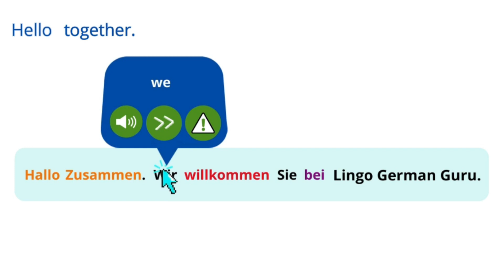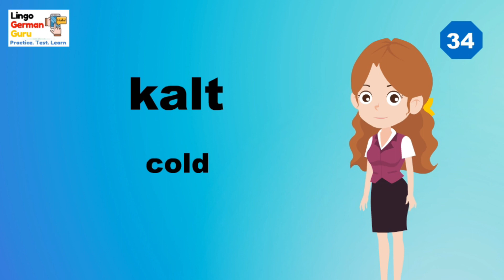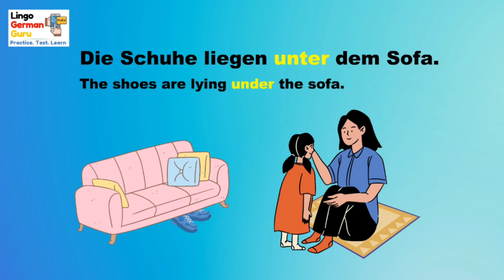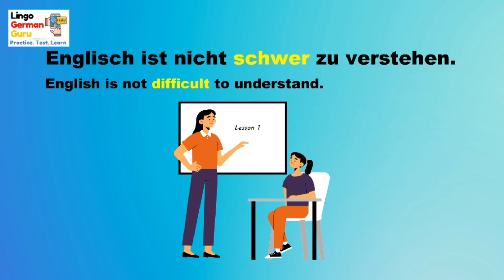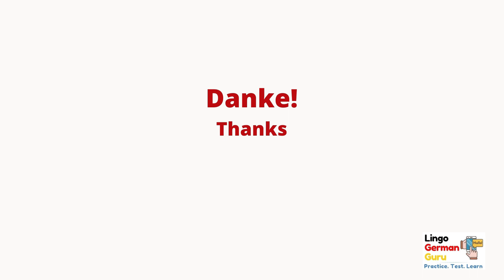Learn German | Beginners | Day 4: 10/300 | Learn 300 German Words | Days Challenge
Why "Lingo German Guru"?
"Lingo German Guru" is committed to help Beginners to learn and improve your German in a quick and easy way.
You don’t need to search the meaning, verb conjugations, original form of word, pronunciation or article of the German words any more.
You will find all in one place in our website. "Just Hover and Learn"

Chapters
00:00 introduction
00:47 start German Words
05:30 review time
06:37 end review

Used German Vocab in this video-

Learn German online for beginners, free with easy to understand lessons on our channel "Lingo German Guru".